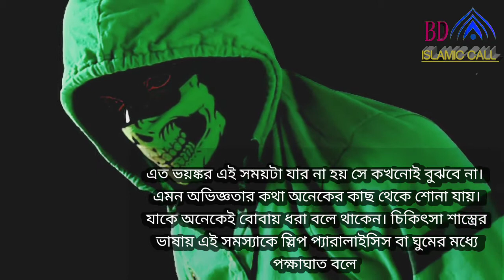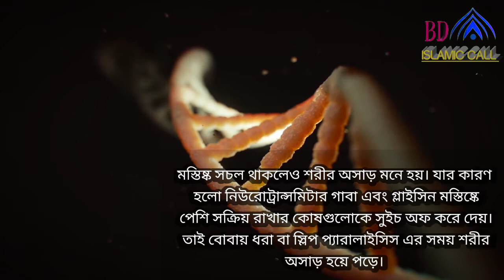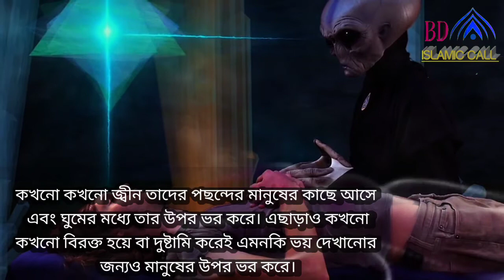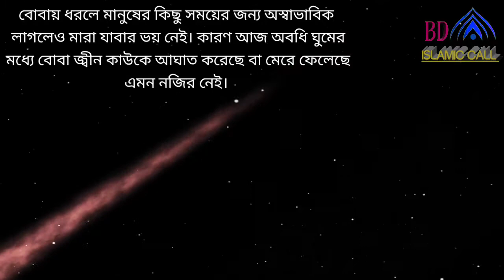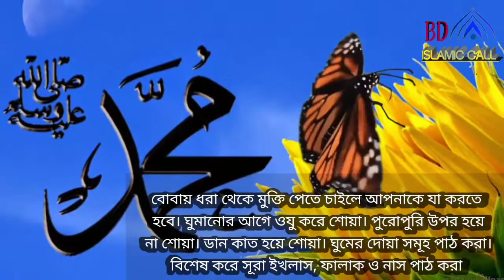boba dhora | বোবা ধরা | বোবা ধরা সম্পর্কে ইসলাম ও বিজ্ঞান কি বলে এবং প্রতিকার | sleeping paralysis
boba dhora
বোবা ধরা
ও আমাদের করণীয়
বোবা ধরার বৈজ্ঞানিক ব্যাখ্যা, বোবা ধরলে কি হয়
বোবায় ধরা কি এবং হলে করণীয়
কেন ঘুমের মাঝে বোবায় ধরে? বোবা ধরলে কি করতে হবে